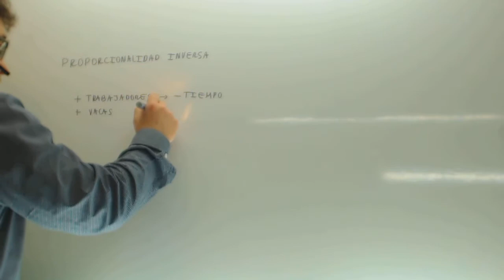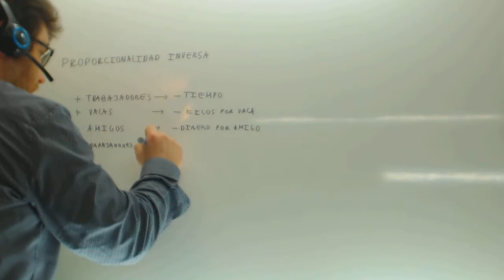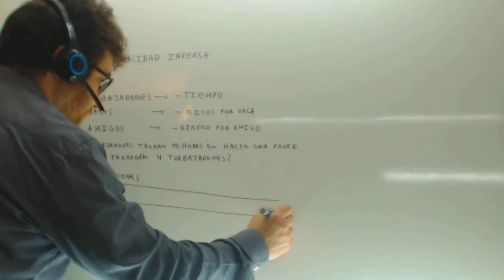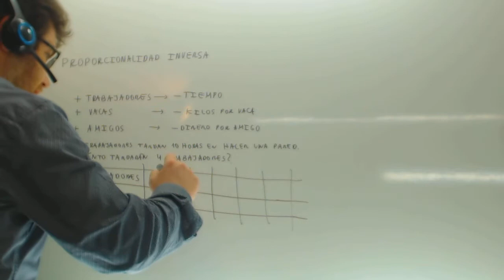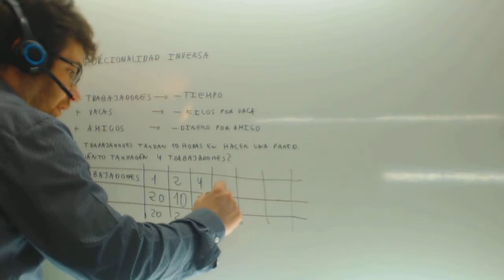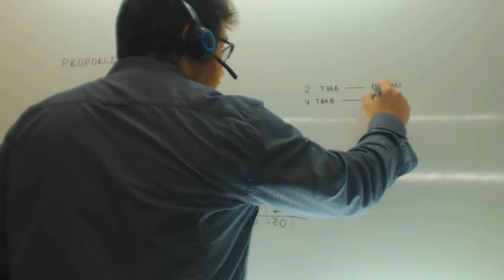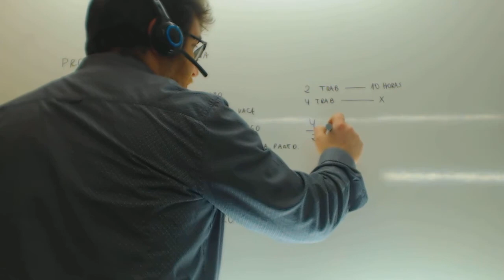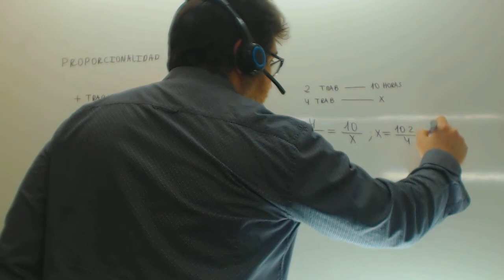Proporcionalidad inversa Matematicas 1º ESO Academia Usero Estepona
Proporcionalidad inversa Matematicas 1º ESO Suscríbete a nuestro canal en Youtube para ayudarnos a seguir creciendo Academia Usero en Estepona, el centro de formación con más vídeos en Internet del Mundo presenta